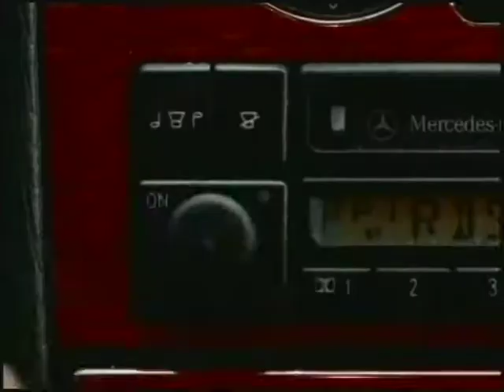Proces - Kad bi mi dao Bog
Spot snimljen 1998 godine.
Bend: Zlaja, Amar, Rifko, Muamer, Zlaja
Režija Erol Gagula